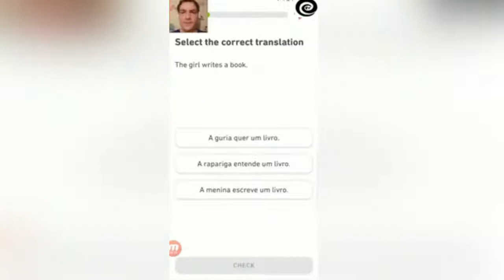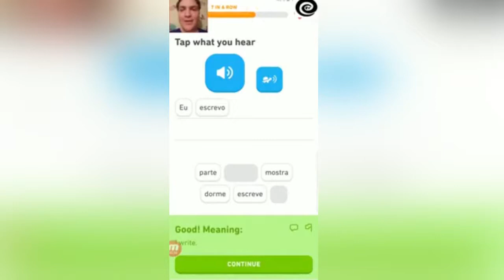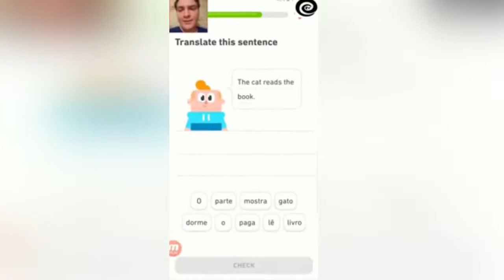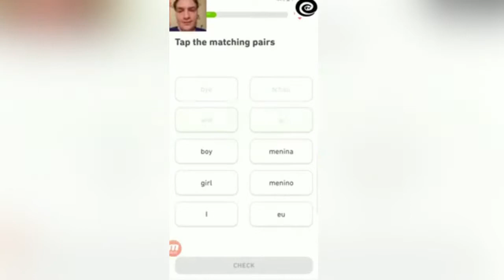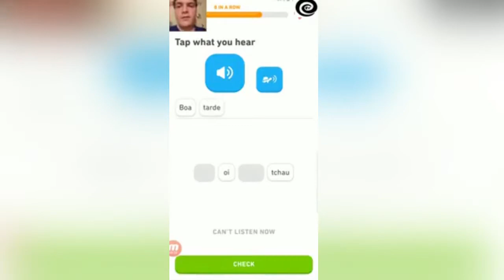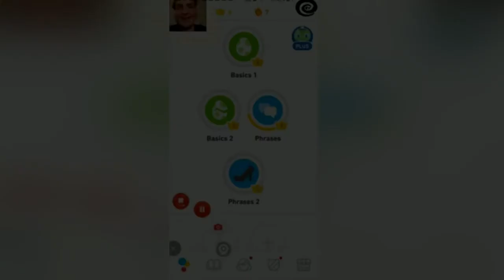Learning Portuguese On Duolingo - Week 1 Day 7